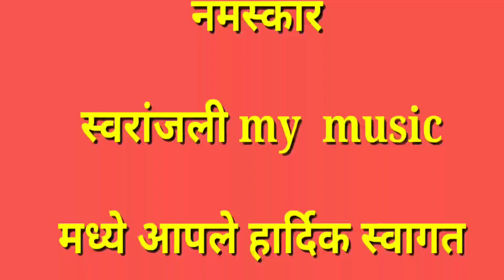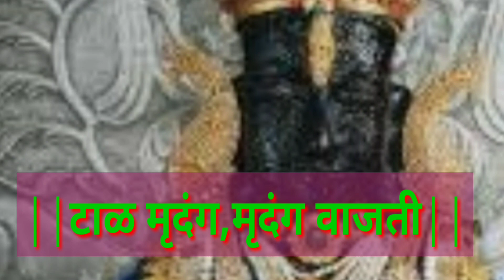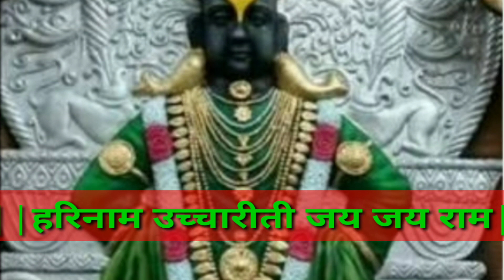किती गोड गोड तुझे नाम|kiti god god tujhe nam| विठ्ठलाचा अभंग|vitthal abhang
मित्रानो या video मध्ये मी विठ्ठलाचा सुंदर अभंग गायला आहे .तरी हा video पूर्णपणे ऐका तुम्हाला हा अभंग नक्कीच आवडेल.

माझे इतर अभंग ऐकण्यासाठी खाली दिलेल्या link ला click करा

Link

1)विठ्ठल माझा माझा माझा

2)सुंदर ते ध्यान उभे विटेवरी

4)बालपणी लिहली, लिहली ज्ञानेश्वरी

5)पंढरीचा विठ्ठल माझ्या हृदयी असावा